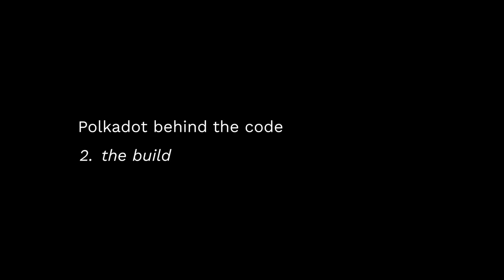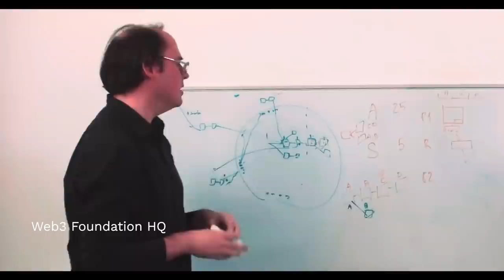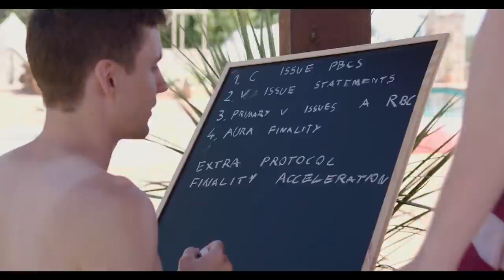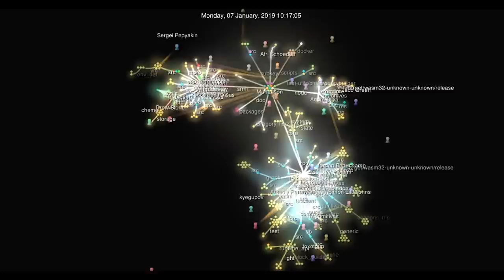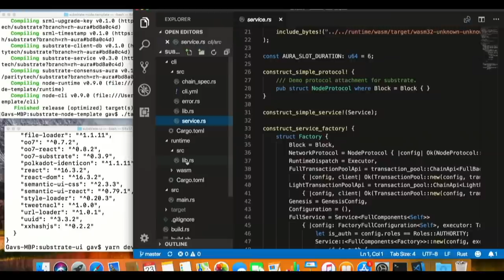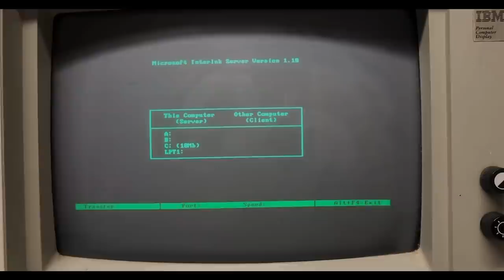Polkadot Behind the Code, Episode 2: The Build, featuring Gavin Wood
Gavin Wood, Polkadot founder, Ethereum co-founder and CTO, discusses the idea for Polkadot and his vision for what he hopes it can accomplish.